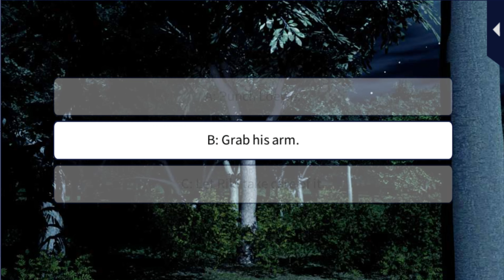LLFTX [An Engaging Mission] Story 9 (Riki Yanase)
Love Letter from Thief X [An Engaging Mission] Story 9 (Riki Yanase)